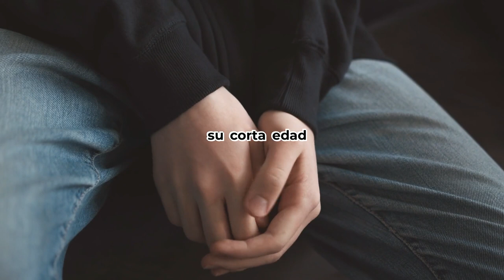Cuidar a tus cachorros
En este episodio de Mundo Peludo, te traemos los 10 consejos más importantes para cuidar a tus adorables cachorros. Desde la nutrición adecuada hasta el entrenamiento básico y la socialización, descubre cómo brindar a tus pequeños compañeros peludos el mejor comienzo en la vida. Con nuestra guía experta, aprenderás a establecer una rutina saludable, mantener su bienestar físico y emocional, y fortalecer el vínculo entre tú y tus cachorros. ¡Prepárate para convertirte en el mejor cuidador canino mientras disfrutas de momentos inolvidables con tus peludos amigos! 🐶💖